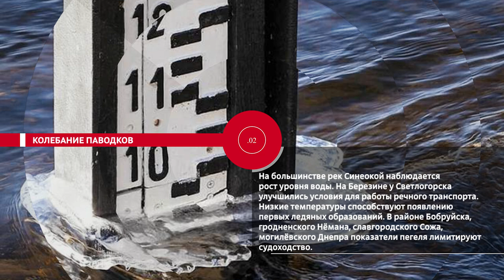НОВОСТИ.ЭПИЗОДЫ: по всем вопросам, цифровая грамотность и подготовка к поступлению